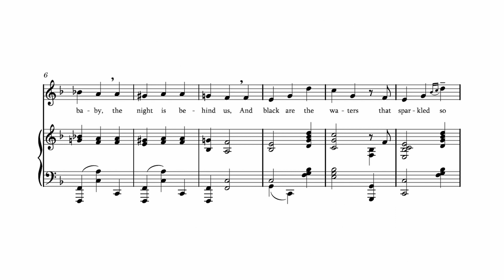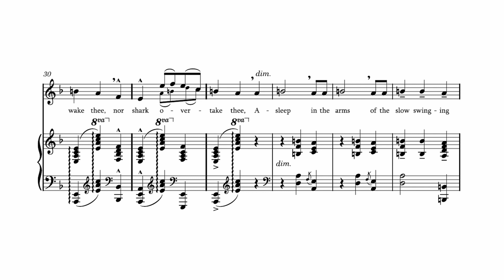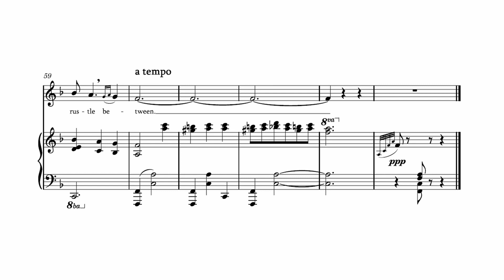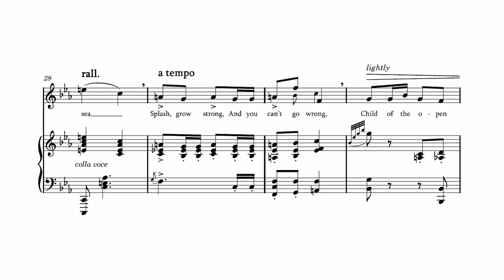Liza Lehmann - Two Seal Songs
Liza Lehmann (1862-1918) was an English soprano and composer most well-known for her song cycles and art songs. After studying with the likes of Jenny Lind, she pursued a concert career for an extended period before settling into composing. She was the first president of the Society of Women Musicians as well as a professor at the Guildhall School of Music. This characterful pair of songs based on Rudyard Kipling's texts from The Jungle Book exemplify Lehmann's playful, yet witty and harmonically rich musical style.

00:00 - Introduction
00:12 - 1. The Mother Seal's Lullaby
02:20 - 2. You Mustn't Swim Till You're Six Weeks Old

Credits:
Vanessa Guinadi (soprano)
Tom Crathorne (piano & sound editing)

Vanessa recently graduated from the Royal Northern College of Music under the tutelage of Deborah Rees-Davies. Whilst at the RNCM, she sang the roles of Ninetta in Mozart's La finta semplice (RNCM Opera Scenes), 1st Wood Sprite in Dvorak's Rusalka (RNCM Opera Scenes), and in the chorus of Humperdinck's Hansel and Gretel and Massenet's Cendrillon. She is particularly active in early music and contemporary music, having performed in lute-song recitals at St. Martin-in-Fields, Buxton International Festival and the Whitworth Art Gallery, and in new music commissions for Sounds Like This! Festival, RNCM PRiSM conference, and Manchester Contemporary Youth Opera.

Tom Crathorne is a collaborative pianist and composer based in Sheffield, UK. His appointments as a collaborative pianist vary from accompanist and rehearsal pianist to musical director and conductor, and have seen him working in numerous regional theatres and classical venues across the UK. Compositionally, he specialises in situational idiomatic notation, and is researching the creative application of spatial/semantic perceptions within music.

This performance has been recorded in compliance with the UK Government's COVID-19 health & safety guidelines. In accordance with these guidelines, each part was recorded separately and then edited together.